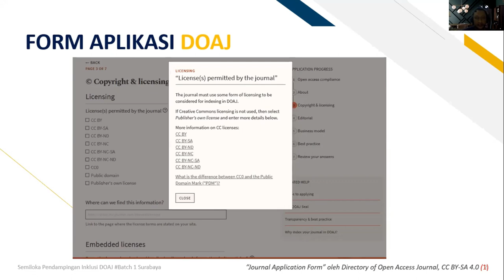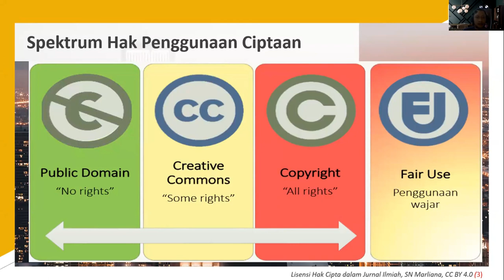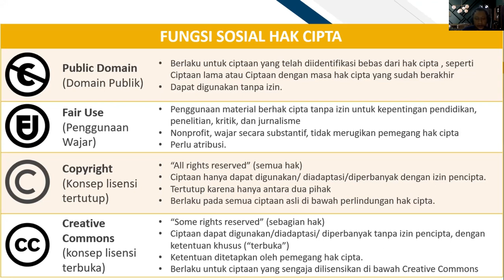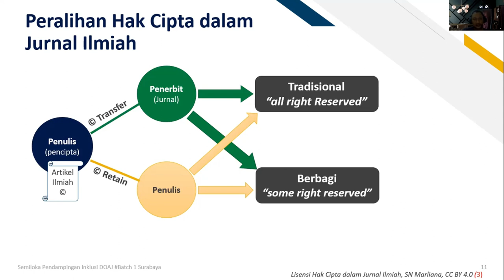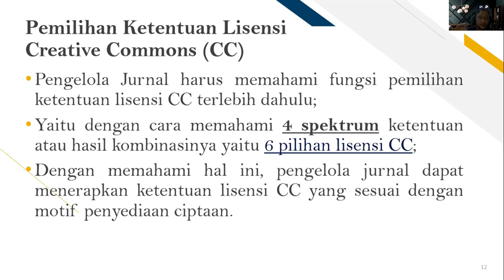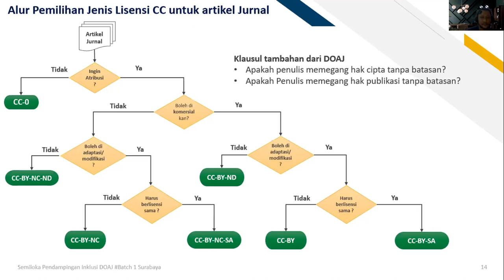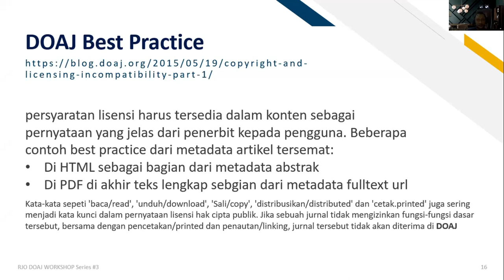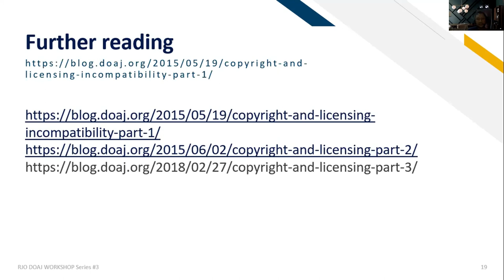License in DOAJ Journals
Video ini berisi pemaparan materi tentang License in DOAJ Journals yang dilakukan oleh Bapak Muhammad Ratodi (Editor DOAJ) pada event Workshop DOAJ series